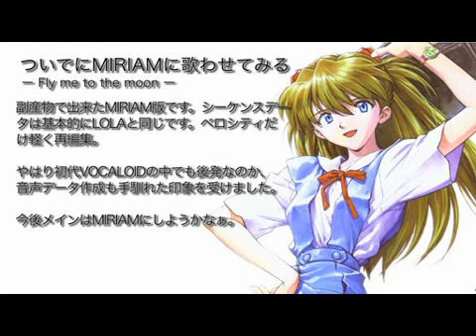Vocaloid Miriam sings 'Fly Me to The Moon'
from Nicovideo